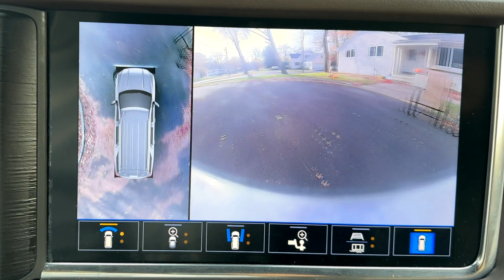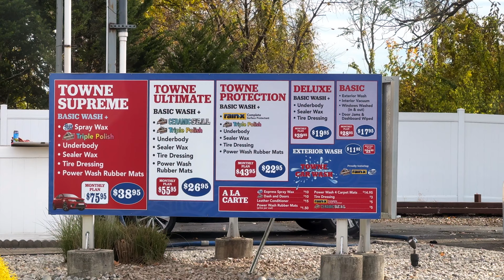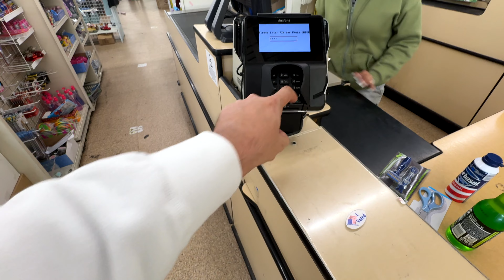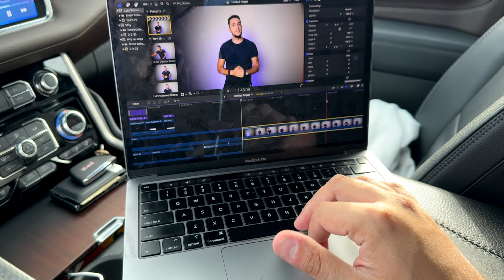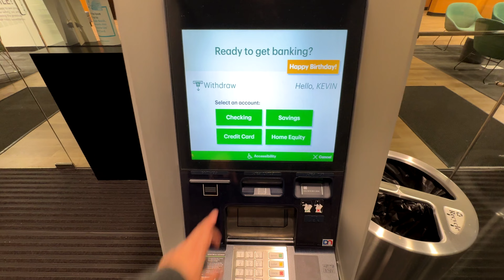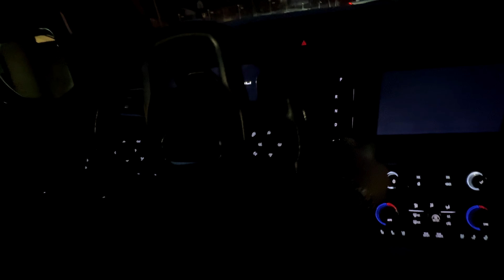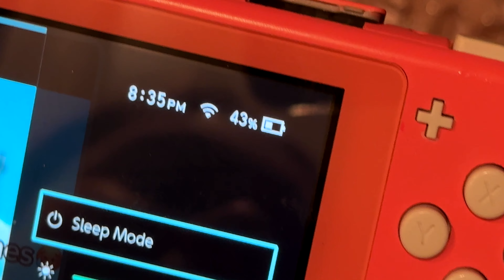Why I don't like going to parties 🎉🎊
In this vlog I show you what we go through just to get ready for a gypsy party lmao

(Vlog 438)

Philippians 4-13